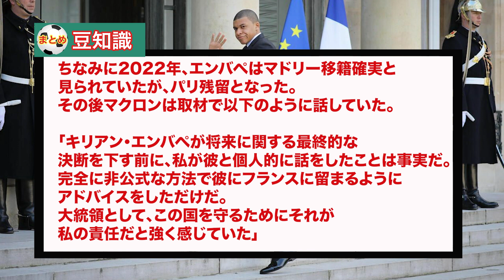マクロンとカタール首長がエンバペと緊急会談をして引き止める模様www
厳しいって